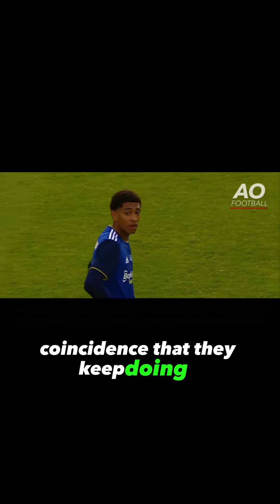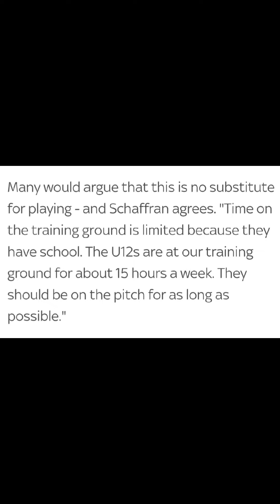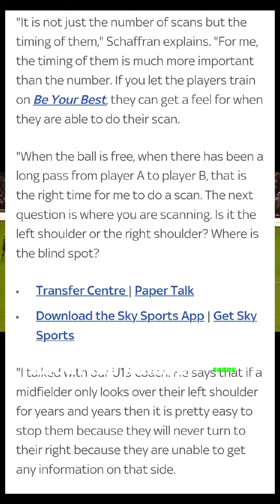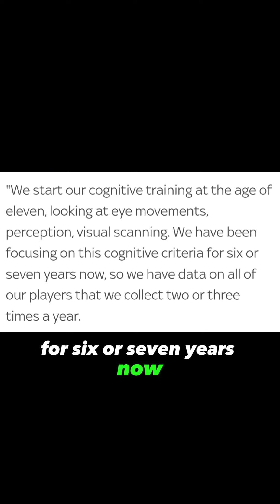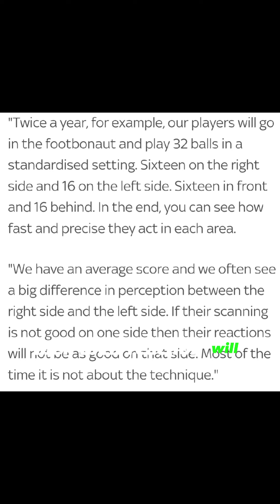Borussia Dortmund's Development Process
Book a online 1-2-1 with me

Maximise your development through cognitve development.

NON LEAGUE PROGRAM

NUTRITION PROGRAM!

TIKTOK linkr.bio/KishanPrince
FACEBOOK linkr.bio/KishanPrince
INSTAGRAM linkr.bio/KishanPrince
TWITTER linkr.bio/KishanPrince